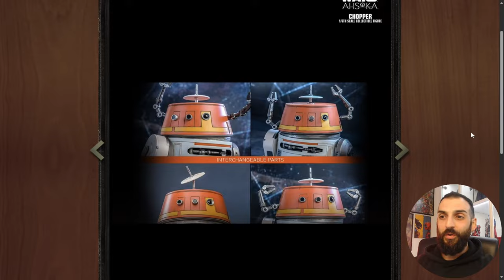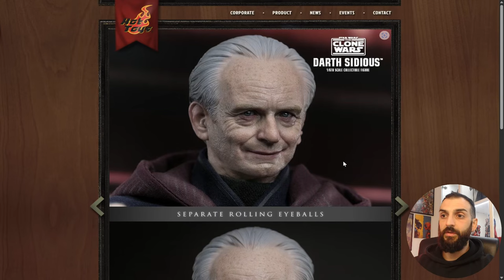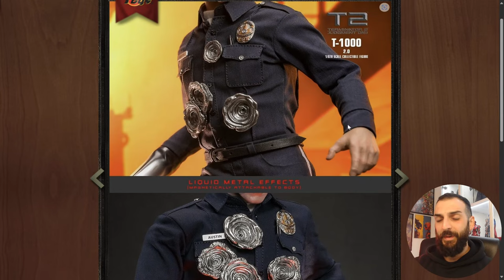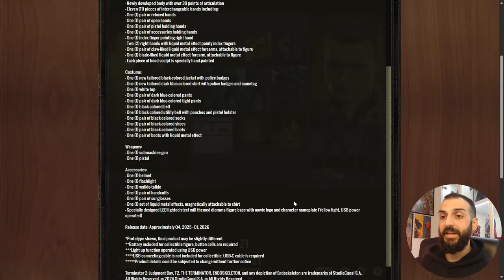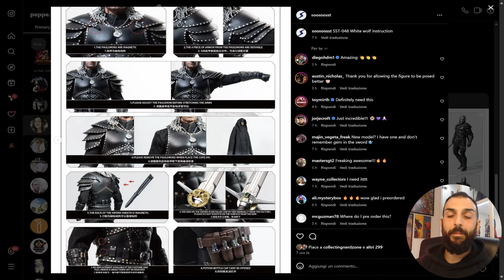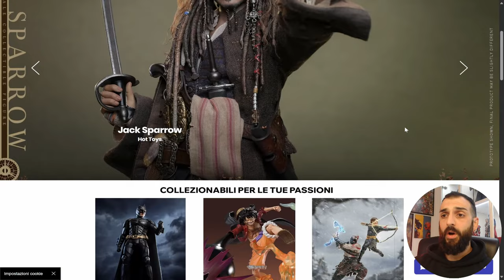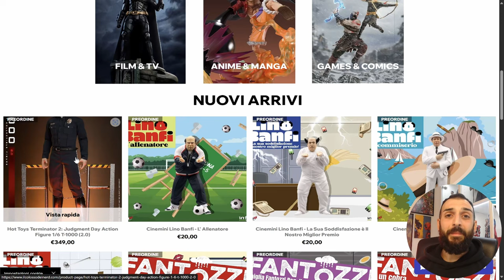NEWS 1/6: Prezzi IN CALO? Finalmente The Witcher, era ora! SORPRESE al Lucca Comics & Games!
Come ogni domenica diamo un'occhiata alle ultime novità su Action Figures e Hot Toys!

▬▬▬▬▬ Capitoli ▬▬▬▬▬
00:00 - Introduzione
00:52 - Chopper da Star Wars: Ahsoka - Release
01:57 - Darth Sidious (Palpatine) da Clone Wars - Release
03:20 - T-1000 da Terminator 2 - Annuncio
07:35 - Geralt di Rivia The Witcher - Release
09:13 - Lupin di Infinite Statue - Preview
10:20 - Ultimi arrivi: Bud Spencer, Fantozzi, ecc.
11:52 - Considerazioni finali e Conclusione